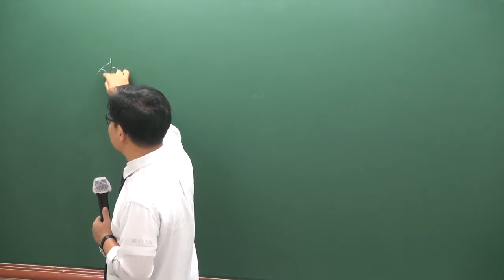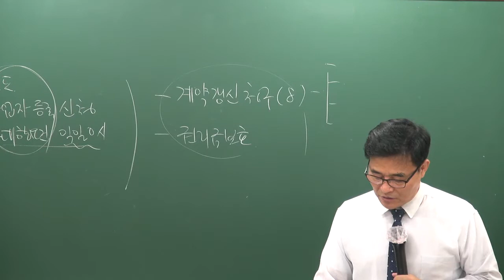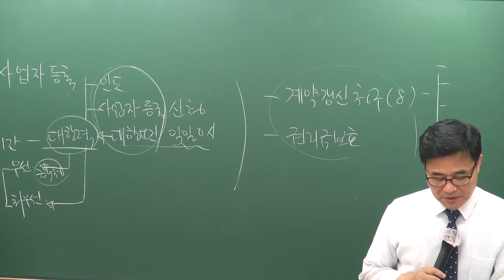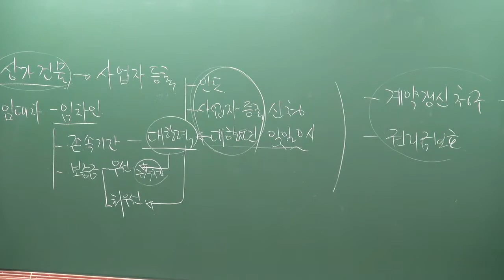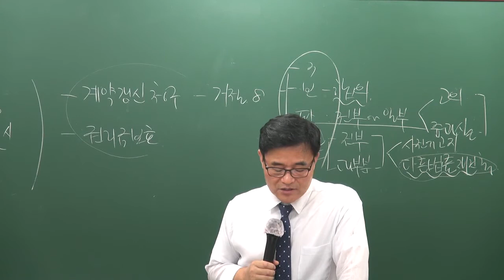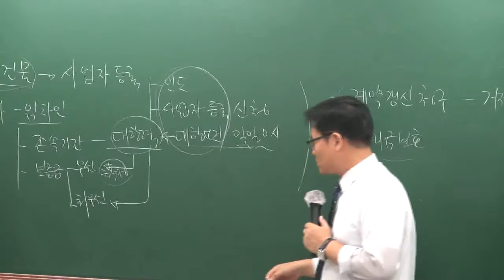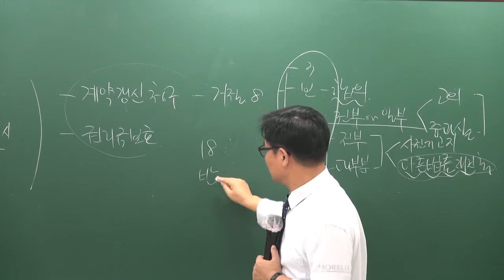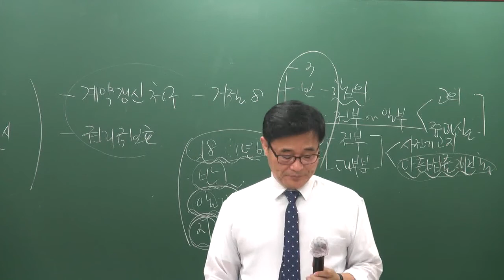[공전무] 2019년 공인중개사 신민법 문제풀이 8-33